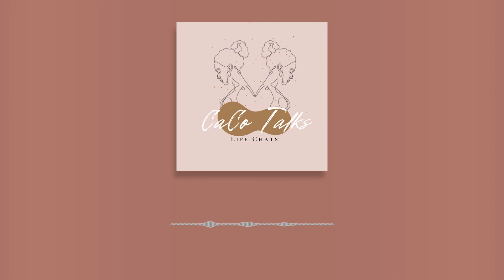Marriage & Monogamy: Is Marriage Dead? Part 1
Is monogamy natural? With the way our current dating and marriage trends are moving, monogamy seems to be becoming more and more a thing of the past. In this episode of CaCo talks, we’ll be doing the first of many deep dives into the nature of monogamy, marriage, and relationships. Make sure to tune in for part 2, releasing tomorrow. Check out the articles below for more information.

Catelyn’s Instagram: @giggetygigs
Catelyn’s Public Health Instagram: @alittlehealthplease
Courtney’s Artist Instagram: @geiger_courtneyart

Host: Catelyn + Courtney Geiger
Intro/Outro Music: “Tee” by Giggo. Found on Soundcloud.com